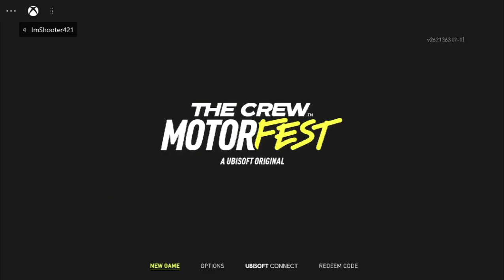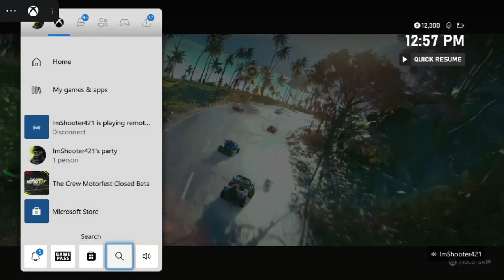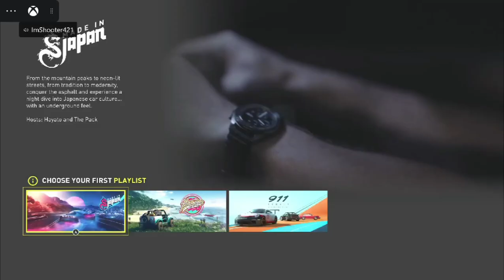THE CREW MOTORFEST CLOSE BETA GAMEPLAY